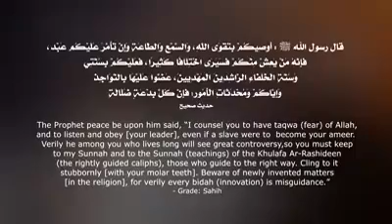Protection From Evil-Eye & Magic-